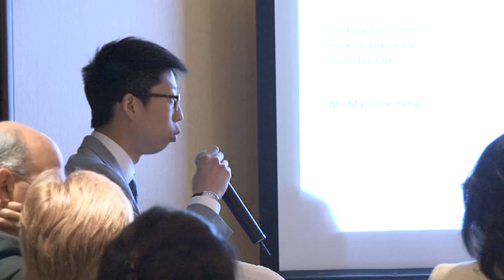Global Supply Chains, Track 1b Part 3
The session delves deeper into elements of managed change and the greater flexibility needed to succeed in supply chain operations. Stakeholders in successful supply chains must find better ways of adding value, managing risks, understanding services and improving sustainability.

Moderator:
Prof Donald Lessard
Senior Fellow, Fung Global Institute; Epoch Foundation; Professor of International Management, MIT Sloan School of Management

Panellists:
• Prof Carlos Cordon, LEGO Professor of Supply Chain Management, IMD
• Prof Charlie Fine, Chrysler LGO Professor, MIT Sloan School of Management
• Prof Hau Lee, Thoma Professor of Operations, Information and Technology, Graduate School of Business, Stanford University; Director, Stanford Global Supply Chain Management Forum
• Ms Marjorie Yang, Chairman, Esquel Group